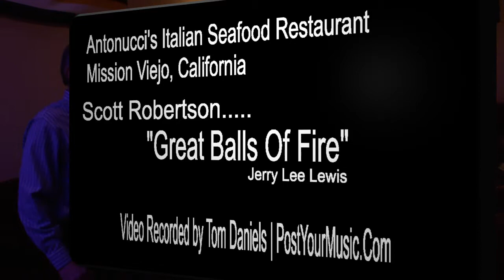Twist and Shout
Scott Robertson entertains at Antonucci's Italian Seafood Restaurant in Mission Viejo, California. performing for the patrons, Twist and Shout and Great Balls Of Fire.